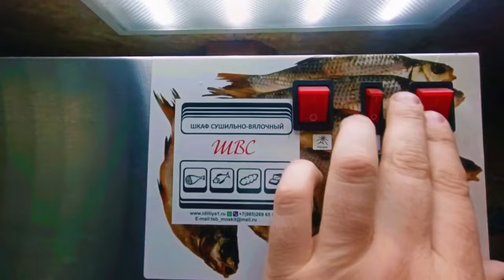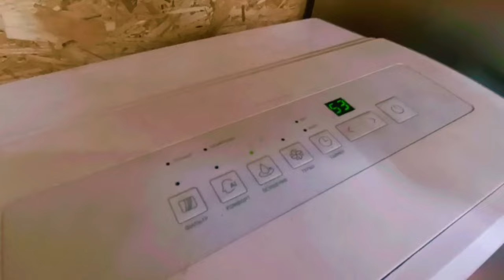Сёмга холодного копчения! Коптильно-Вялочный цех Москит.